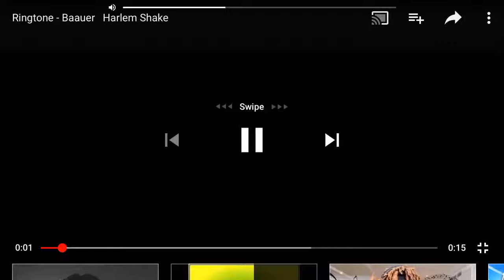HARLEM SHAKE REMIX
Hello Guys welcome back to a new video❤️

Stay Silly🔥